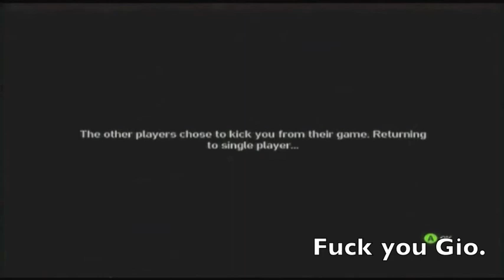Don Gio Gigante Presents...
...how to avoid being assassinated.